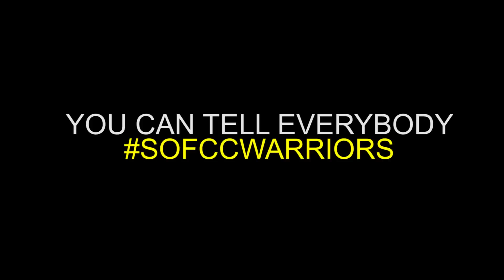SOFCC Warriors Homecoming Video 2014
The Elite program of the Sofcc Warriors goes beyond the football field. Changing lives thru coaching, and competition, leads to an elite program that raises the standards in the lives of everyone who participates. for more info.